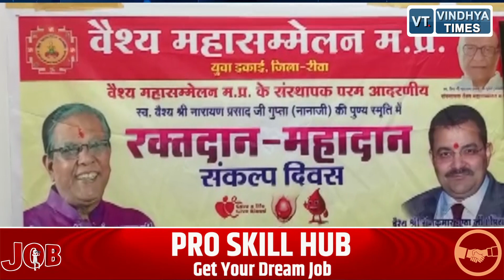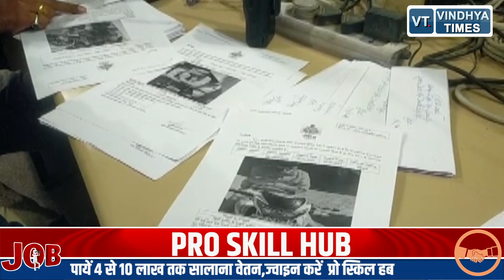REWA BULLETIN: वैश्य समाज ने ब्लड डोनेशन कैंप लगाया ,ट्रैफिक नियम तोड़ने वाले चालकों पर लगा जुर्माना